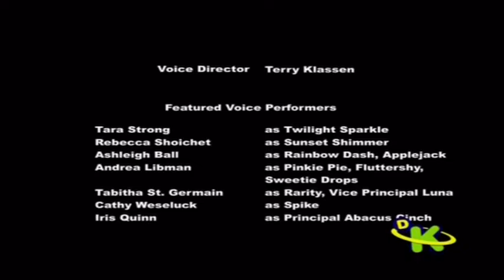O que acontece quando se troca o áudio para o inglês nos créditos de EqG 3